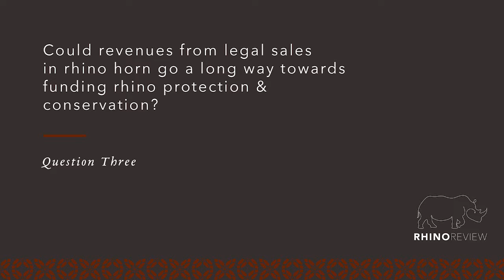Rhino Review: No trade vs pro trade Question 3—Ross Harvey & Colin Bell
Question 3: Could revenues from legal sales in rhino horn go a long way towards funding rhino protection & conservation?